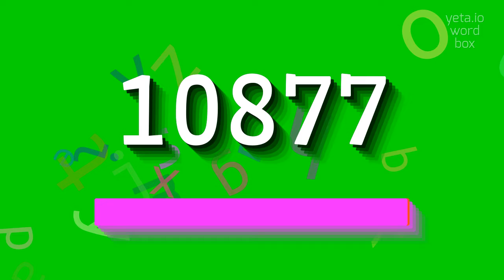How to say "10877"! (High Quality Voices)